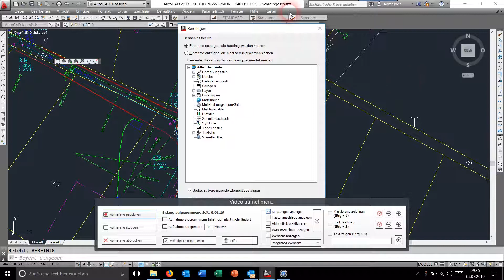X-PAD: Blöcke/Blockreferenzen in AutoCAD und BricsCAD auflösen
Häufig sind in digitalen Flurkarten oder Bauplänen Blöcke und Blockreferenzen enthalten, die nicht von allen Außendienstprogrammen wie SurvPC, X-PAD oder Hi-Survey gelesen werden können. Die Folge ist, dass nicht alle Elemente des Plans dargestellt werden und z.B. Texte wie Flurstücknummern, Hausnummern oder Straßennamen oder auch Symbole fehlen. Das ist im Außendienst ärgerlich. Attenberger und Landmark zeigen Ihnen in diesem kurzen Video, wie Sie im AutoCAD oder BricsCAD Blöcke auflösen können, um Ihren Plan komplett nutzen zu können. Für andere CAD-Programme wenden Sie sich bitte an Ihren Händler.